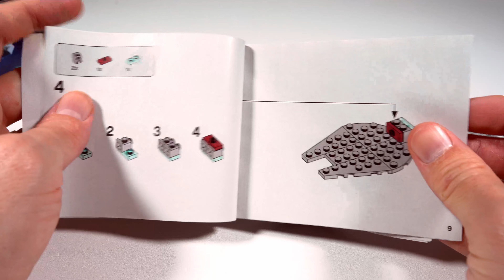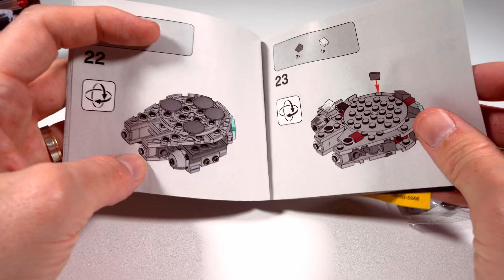LEGO® Star Wars™ 75295 Millennium Falcon™ Microfighter Unbox, SpeedBuild, introducing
Lego release 2021